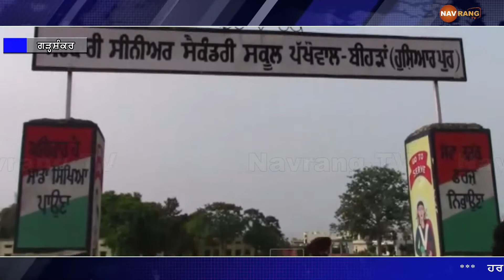ਨੌਜ਼ਵਾਨਾਂ ਨੂੰ ਫੌਜ਼ ਪ੍ਰਤੀ ਪ੍ਰੇਰਿਤ ਕਰਨ ਲਈ ਗੜਸ਼ੰਕਰ ਪ੍ਰਸ਼ਾਸ਼ਨ ਤੇ ਸਾਬਕਾ ਫੌਜ਼ੀਆਂ ਦੀ ਪਹਿਲ ਕਦਮੀ